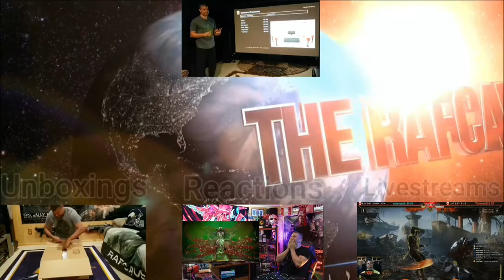Suicide Squad - Kill the Justice League - JL Trailer - REACTION!